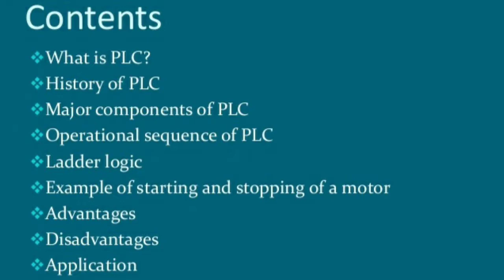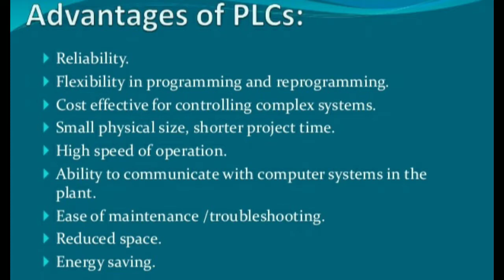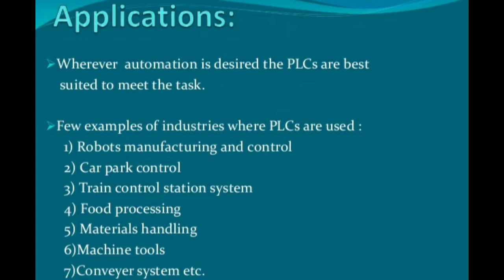PLC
PLC is a digital computer designed for multiple inputs and output arrangements, extended to electrical noise , and resistance to vibration and impact. A PLC is an example of a real time system